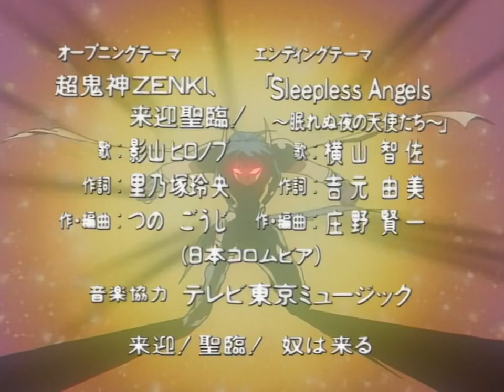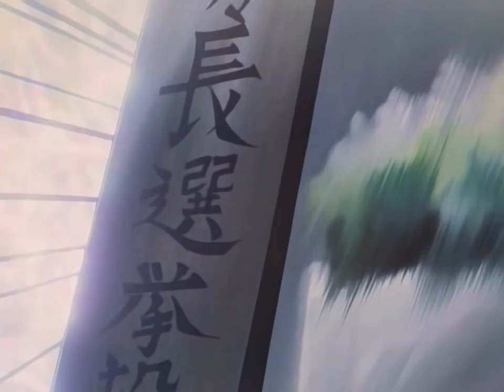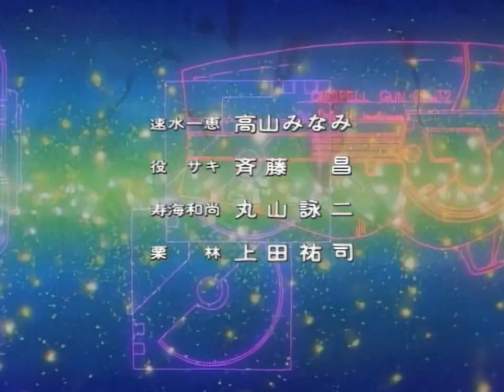Kishin Doji Zenki | Zenki el Guerrero Guardian | Capítulo 34 Español Latino | Anime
En tiempos ancestrales, un demonio llamado Karuma intentó destruir el mundo por medio de sus semillas del mal. Ozunu Enno, logró controlar las semillas del mal a través de Zenki, uno de los demonios, y el mundo volvió a la normalidad. Entonces el maestro Ozune selló a Zenki dentro de un pilar para controlar su descomunal sed de violencia y su salvajismo. Así, Zenki quedaría confinado al pilar por tiempo indefinido en espera del momento de que algún sucesor del maestro Enno rompiera el sello de Bayula y volviera a convocarlo a la lucha.